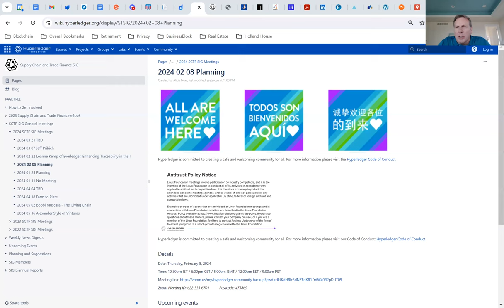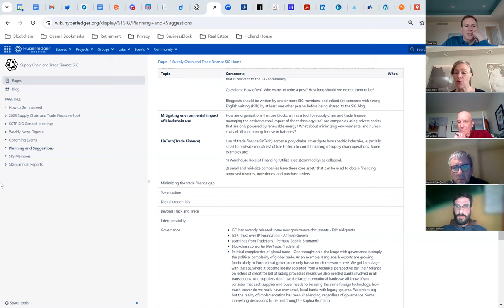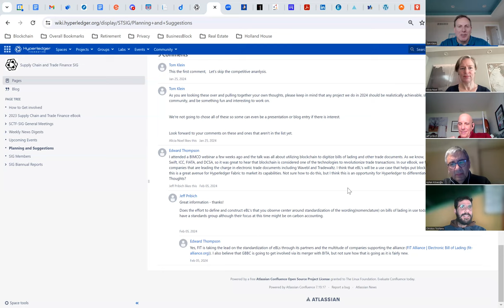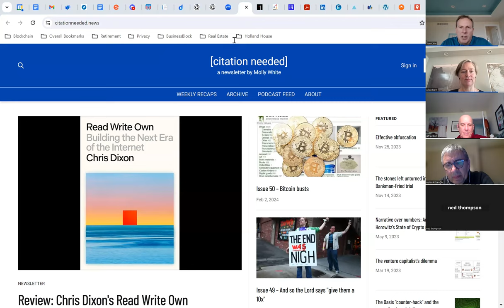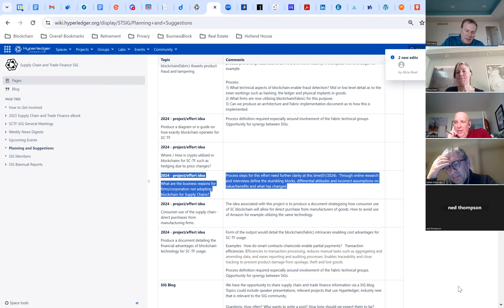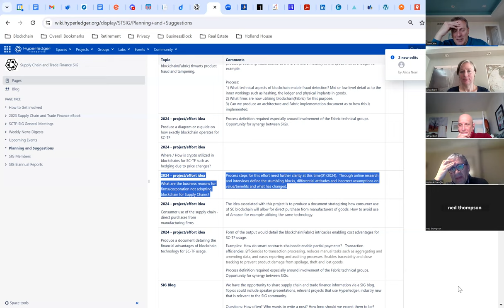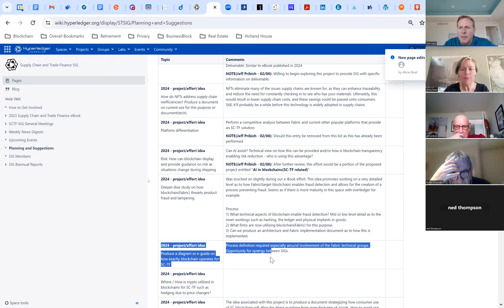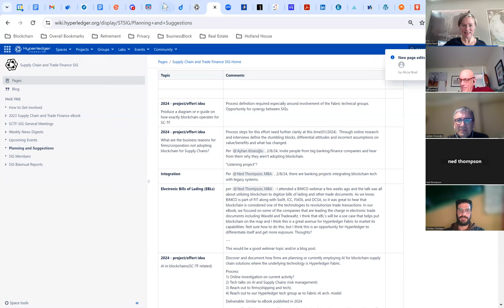2024 02 08 Planning